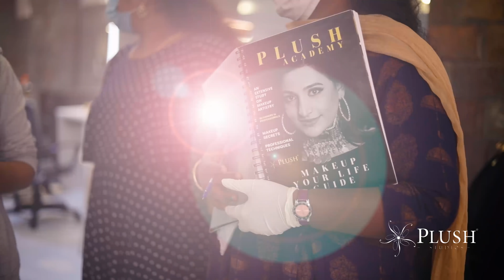DEEP SKINTONE SOUTH INDIAN BRIDAL MAKEUP | MUHURTHAM LOOK BY SANTHOSHI SRIKAR AT PLUSH ACADEMY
Santhoshi Srikar's Masterclass.
Day 4: Basic Makeup Masterclass..
Problematic skin type (oily, Pingemented Deep skin tone)
HD Pro Makeup.. South Indian Bridal Makeup Look..

I really Love working on South Indian Deep skin tone as I always say that they have the best features.. 💕💕
Hope u agree after watching this video till end..!!😊
Santhoshi Srikar's Makeup and Hairstyling Masterclass
Next batch..
In Bangalore from Dec 18th..
In Chennai from Jan 9th..
PLUSH Boutique,Beauty Lounge and ACADEMY coming soon in Hyderabad in 2021..!!
Offer at PLUSH ACADEMY
*Free products for practise... or
*upto 20,000 discount on Masterclass.
DEC 18TH  9 DAYS Makeup Masterclass
5 days Basic -from DEC 18th
4 Days advance - from DEC 23rd.
Santhoshi Srikar's Hairstyling Masterclass starts from
DEC 28th in BANGALORE..( 9 days Basic to International Hairstyles)

Get Free Products for Practise for Both Makeup and Hair..
Why PLUSH ACADEMY??

*Personal training by Santhoshi Srikar
*Still not confident even after the course? You can join next batch again (no extra fees)
* lifetime support
* Internship (optional)
* Placement (optional)
* onsite training (optional)
* free products for practise
* professional Portfolio for students  be arranged (Model, costume, Jewellery, Professional photoshoot ,products will be provided by PLUSH ACADEMY)

to know more whatsapp 'course details' 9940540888.

*other Brands like Nars, Bobbi Brown, Becca, Este Lauder, Fenty Beauty,  Huda Beauty, Stilla, Anastasia, Airbrush (TEMPTU and Iwata) will be provide
FOR practise session